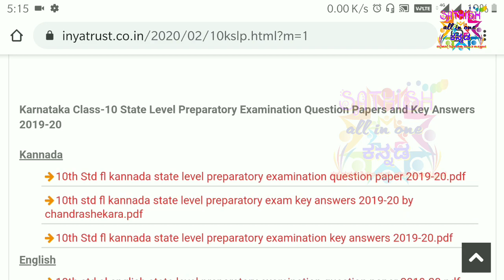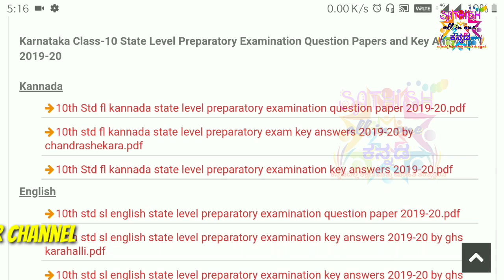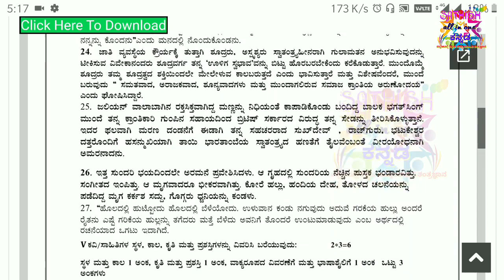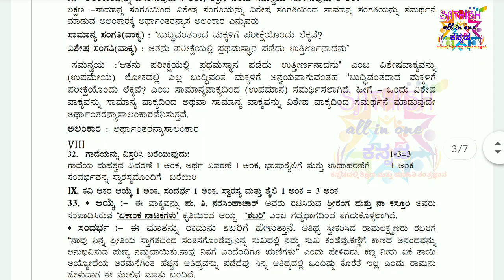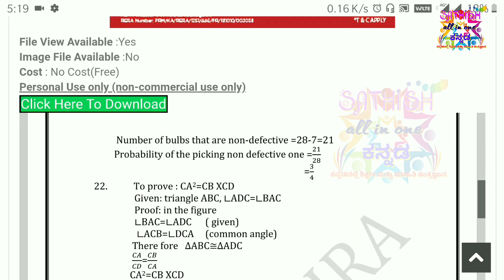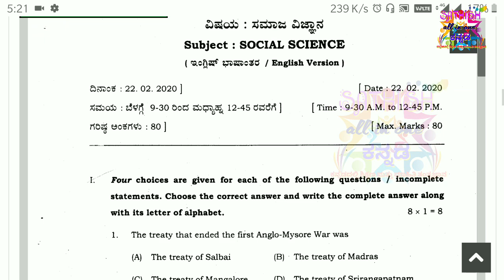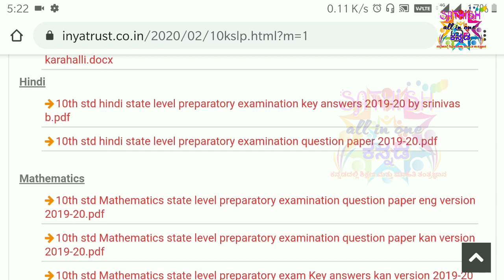SSLC all subjects state level preparatory exam question paper with key answers 2020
SSLC all subject state level preparatory exam question paper with answers we can download easily in PDF online.
Kannada version and English version also available.

Click here to direct link (SSLC all subject question paper with key answers)